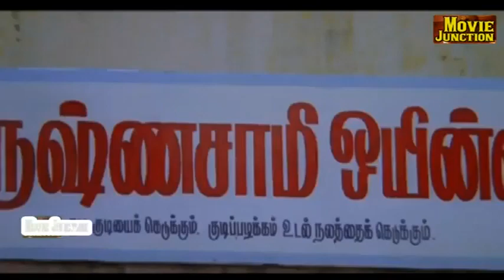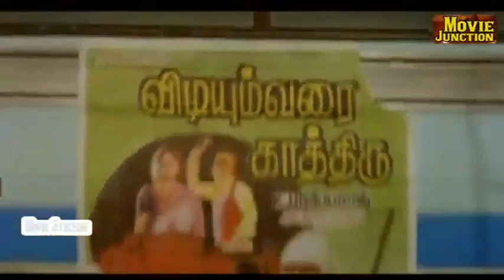சோகத்தை மறந்து வயிறு குலுங்க சிரிக்க இந்த காமெடி-யை பாருங்கள் # Tamil Comedy Funny Comedy Scenes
Subramaniyan Karuppaiya (born 25 May 1938),[1] known by his stage name Goundamani,[2] is an Indian actor and comedian.[3] He is known for his comic duo partnership in Tamil films with fellow actor Senthil.[4] He was called Goundamani after acting as a Gounder in one of his early day dramas and the pseudonym stuck with him forever.[5][2] He has the ability to give counter dialogues on the spot and off the script on stage and during shooting but it has nothing to do with his screen name, contrary to popular belief (as counter is a term that was popular only from the late 2000s).Goundamani was born as Subramaniyan in Vallakundapuram, a village near Udumalaipettai in Coimbatore, Tamil Nadu, India.[2] His father is Karuppaiya and mother Annammal. He is married to Shanthi in 1963 and has 2 daughters.[7][8]

On having interest in acting, he went to Chennai and initially started acting in theatre dramas and then entered into the Tamil film industry (Kollywood) due to his strong theatrical background.[2] Goundamani has played lead roles in a few films during his career, but is predominantly a supporting actor playing comedy roles. While performing roles of a solo comedian in films, he often co-starred with Senthil to form a comedy duo. The pair was described as "Tamil cinema's Laurel and Hardy" and have performed slapstick humour in several Tamil films from the mid-1980s until the early 2000s. After recuperating from diabetes and respiratory illnesses during the late 2000s, he featured in Vaaimai and also played the lead role in 49-O, which began productions in 2013. It was directed by debutant Arokiadoss, a former assistant of Gautham Vasudev Menon.